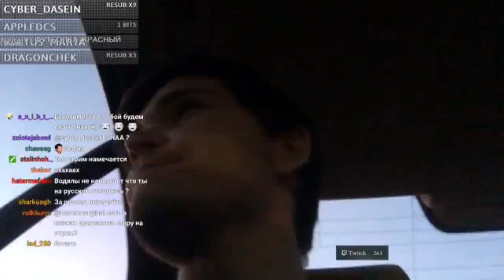Маргинал об итогах TwitchCon 2018 / После интервью с Мирой